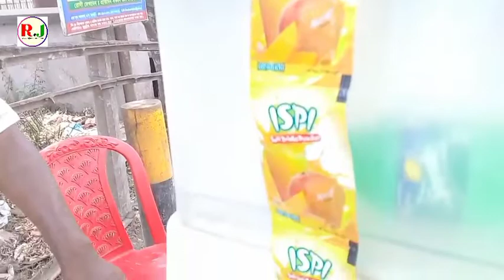দীর্ঘ চারবছর শরবৎ বিক্রি করে সংসার চালান ।।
ছেলে মেয়ে ক'জন-ওগুলি কয়া লাভ নাই নিজে কাজ করি বুড়াবুড়ি খাই ।। বৃদ্ধ বাবার আক্ষেপ।।

লেবু, টেষ্টি সল্ট, লবন ,বিট লবন ,বরফের ঠান্ডা পানিয়ে দিয়ে প্রচণ্ড গরমে ক্লান্ত মানুষদের তৃষ্ণা মেটাচ্ছেন মাত্র ৫টাকায়। রাজবাড়ীর মুরগী ফার্ম বাস স্টান্ড এলাকায় দীর্ঘ চার বছর ঠান্ডা পানির শরবত বিক্রি করে চলছে শহীদ মিয়া ও তার স্ত্রীর জীবন। ছেলে মেয়ে থাকলেও তবুও তার কেছু নেই। এভাবেই আক্ষেপ করেন।  নিজেই কাজ করেন আর সংসার চালান।